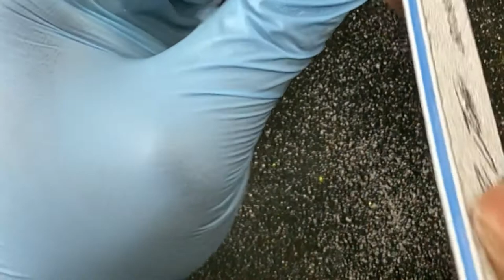How to do Plaid Nails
This channel is fairly new and I am looking to grow it. Thanks in advance